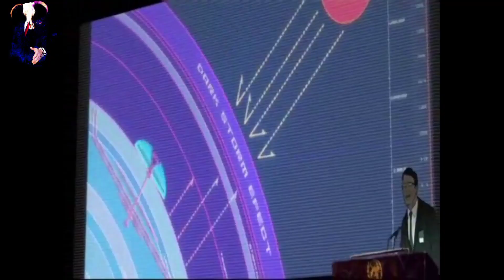Fear Factory - Edgecrusher - (Tradução PT-BR)